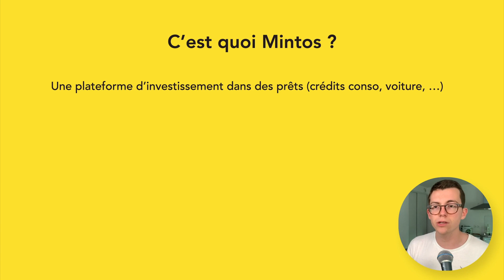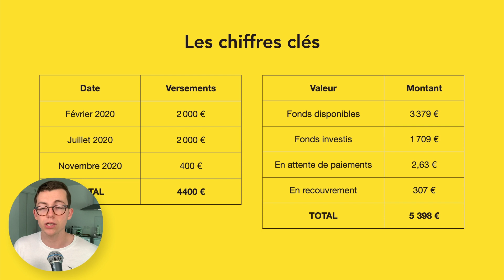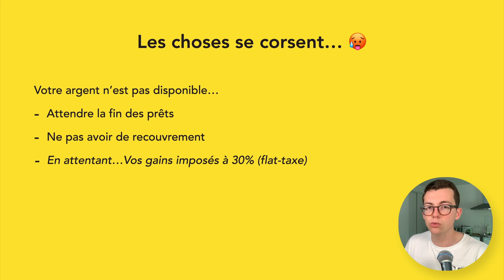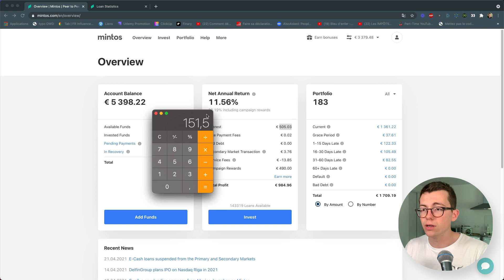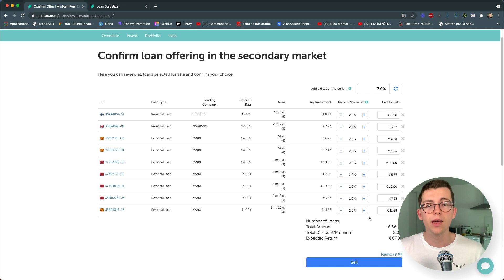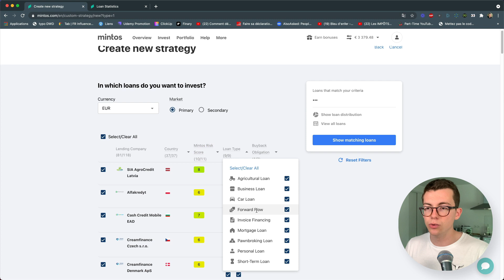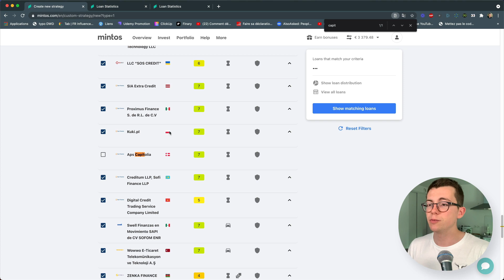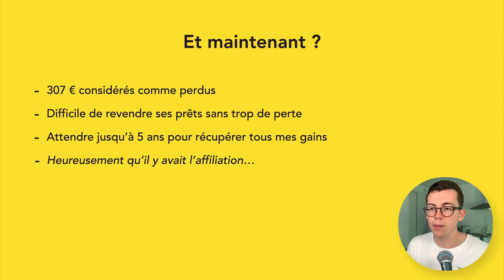Mintos : La RÉALITÉ qu’on ne vous a pas dit…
Je vous partage mon expérience après 1 an d'utilisation de la plateforme Mintos. J'ai investi un total de 4 400€ et je vous montre les résultats (conret) qu'on peut espérer.
N'oubliez pas ces points importants :
- La durée des prêts
- Les défauts de paiement
- L'imposition : 30% de flat-taxe

Programme :
00:00 C'est quoi Mintos ?
01:19 Mes résultats avec Mintos (après 1 an)
03:28 La réalité...
04:58 Je vous montre TOUT
12:08 Et maintenant ?